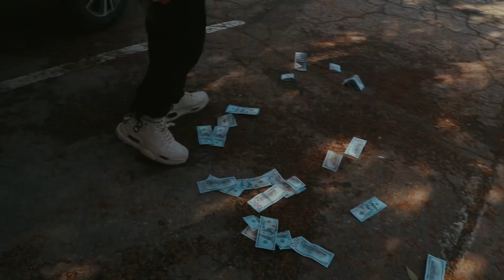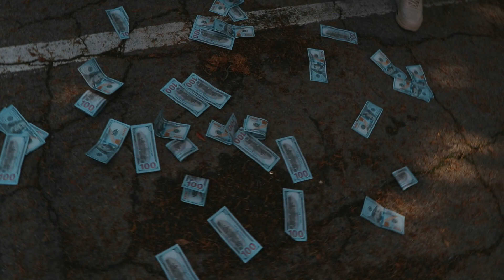[FRESNO RAPPER] J HU$$LE THEY HATE PRODUCED BY MEGABYONIC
FOLLOW J HU$$LE